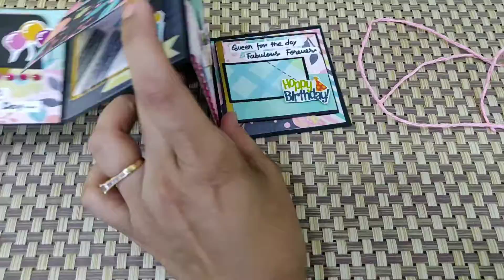Mini pocket album | birthday album | mini gift | made from scraps